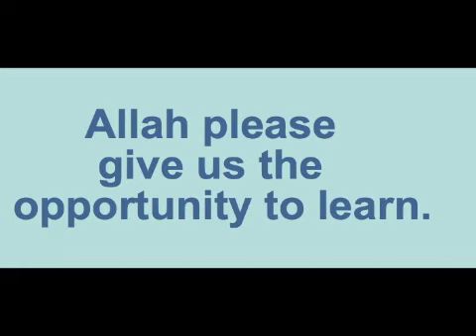Mufti Menk: Learn